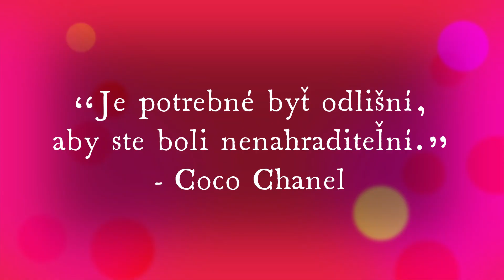Maturanti SPŠ v Snine 2022